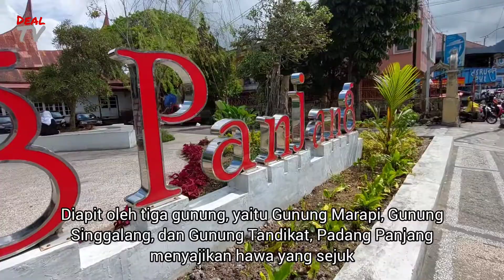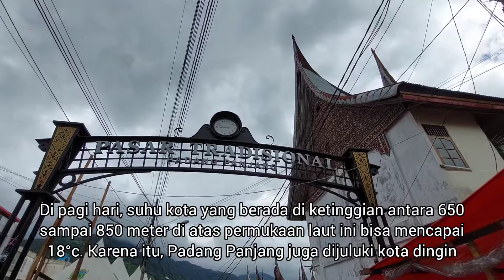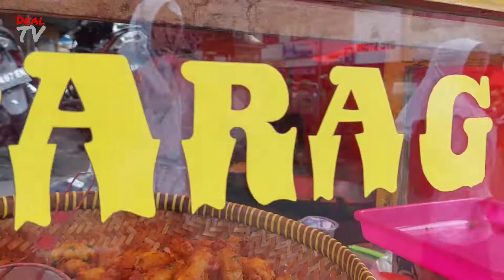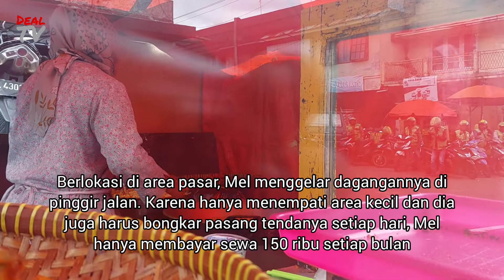ANDA WAJIB CICIP INI BILA KE PADANG PANJANG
KE PADANG PANJANG | KOTA DINGIN | JANGAN LUPA PAKAI JAKET & BELI PERGEDEL JAGUNG @Deal TV

jalan-jalan atau traveling ke sumatera barat, jangan lupa berkunjung ke kota padang panjang. kota berhawa dingin ini selain bersih juga menyajikan aneka kuliner yang enak. Dari sekian banyak kuliner di sana, pergedel jagung adalah yang wajib Anda coba. eitt jangan lupa memakai jaket.

bila berkunjung ke kota padang panjang kabupaten tanah datar sumatera barat kita akan menemukan aneka jajanan enak. namun yang wajib anda coba adalah pergedel jagung yang rasanya sangat khas

padang panjang kota dingin
padang panjang
tanah datar
batu sangkar
sumatera barat
minang kabau
kota bersih
kota tua di sumatera barat
jajanan pasar sumatera barat
padangpanjang
padangpanjang
jalan-jalan ke padang panjang
traveling low budget
traveling low budget
kuliner murah
pergedel jagung
jagung manis
pergedel jagung manis
jajanan murah
jajanan khas sumatera barat
jajanan khas minang